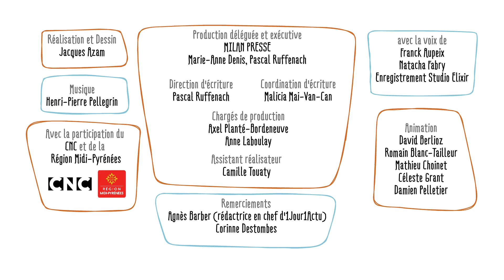D'où viennent les informations ? - 1 jour, 1 question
D'où viennent les informations ? - 1 jour, 1 question propose de répondre chaque jour à une question d'enfant, en une minute et trente secondes. Le commentaire explicatif est toujours drôle, le dessin est léger et espiègle. L'intention est d'aider l'enfant à construire son propre raisonnement et à obtenir les clés qui lui permettront de se forger sa propre opinion.